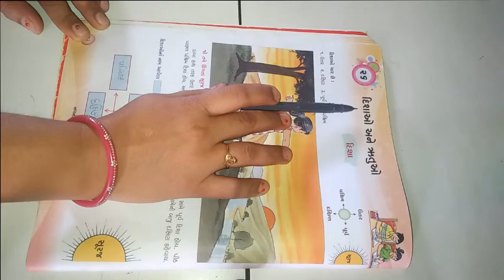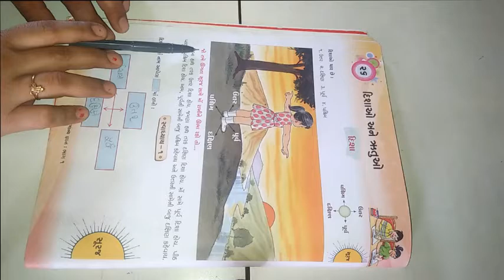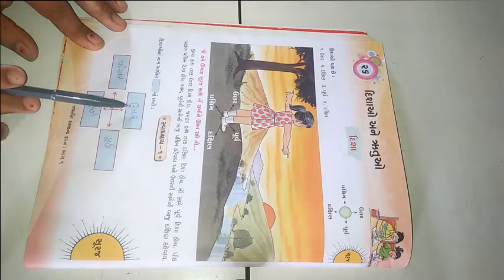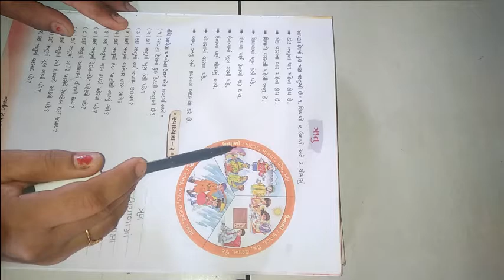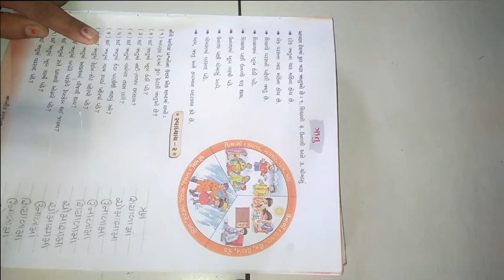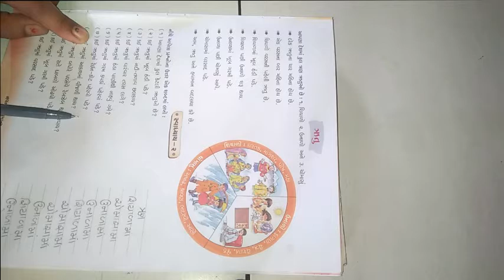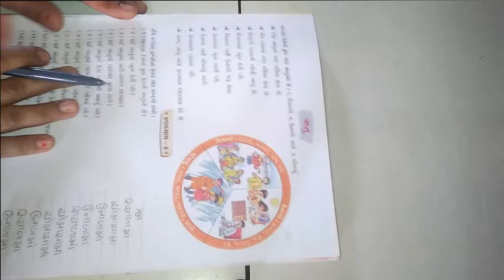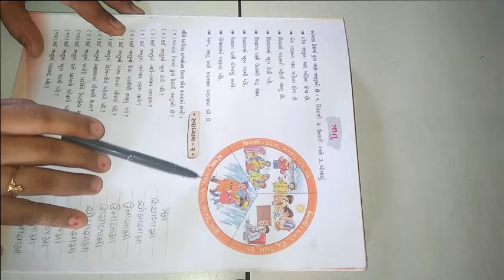ધોરણ ૧ વિષય સામાન્યજ્ઞાન પાઠ ૨૬ દિશાઓ અને ઋતુઓ